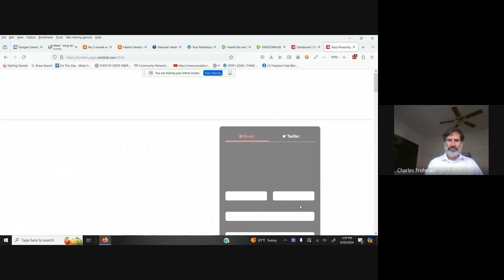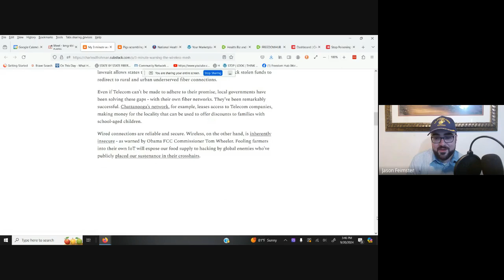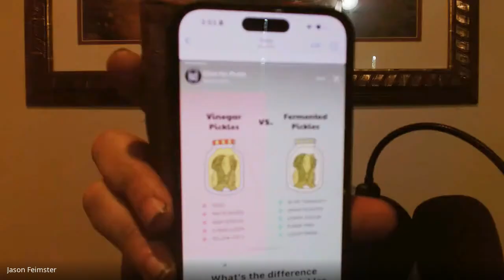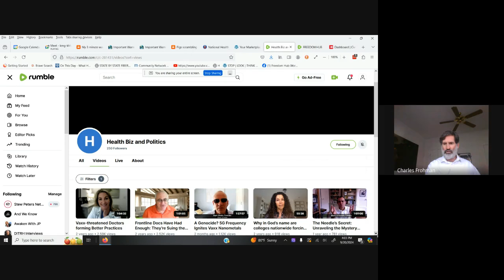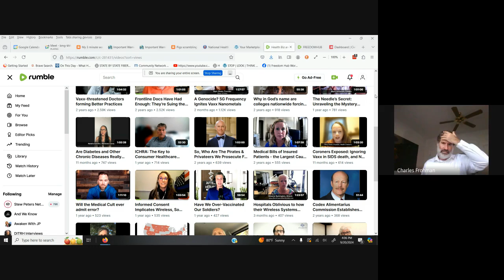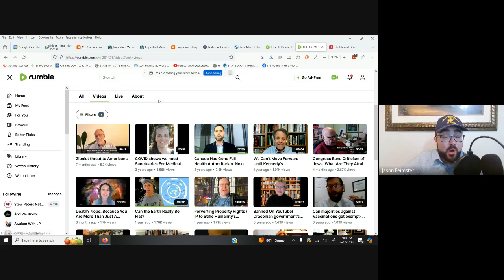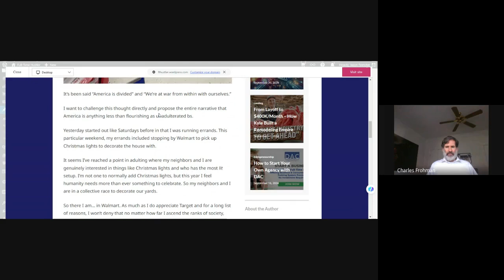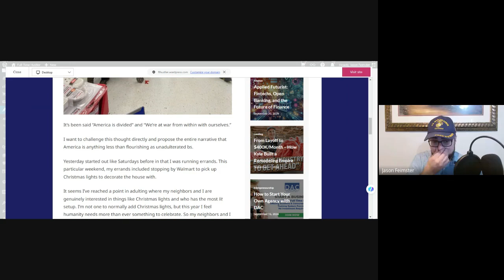🚀 Disrupting the Status Quo: Charles D. Frohman on Health Freedom, Politics, & Breaking Barriers 🎙️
🚨 *Are you tired of the same broken healthcare system? Feeling stuck between expensive insurance and government-run options?* 🚨

In this eye-opening episode of Full-Time Hustler, we're joined by *Charles D. Frohman* — libertarian yogi, health freedom advocate, and co-host of the *Freedom Hub* podcast. Charles is breaking the mold and introducing a *revolutionary third way* to health protection by combining *health sharing* and *Health Savings Accounts (HSAs)* — giving you control, freedom, and affordability like never before!

Charles shares his *personal journey* from politics to fighting for health freedom, including how he got featured in Forbes magazine for his innovative healthcare solutions. He dives deep into:

💥 Why health sharing is the future of healthcare.
💥 How to escape the limitations of traditional insurance and take control of your health.
💥 The dangers of *5G* and wireless mesh technology—and why this matters for YOUR health freedom.
💥 His work as a lobbyist for the National Health Federation, fighting against harmful government regulations.

Charles' *powerful, emotional stories* will inspire you to take action, empowering you with knowledge that can change your life. If you're ready to explore a world of true freedom, where YOU control your health, finances, and future, this episode is for you.

*Key Takeaways:*
🔥 How to leverage *health sharing* for affordable healthcare.
🔥 Why government healthcare isn’t the only option—and what YOU can do about it.
🔥 The latest on 5G and its risks for our health.
🔥 How YOU can become part of the *health freedom movement!*

*Timestamps*
00:00 Charles' Introduction and Personal Journey
01:05 Charles’ educational background and work history.
03:15 How Charles’ interest in health freedom and well-being developed.
05:00 Charles’ libertarian values and his health savings and health sharing experiences.
07:00 Comparison of healthcare approaches and insurance alternatives.
09:43 Helping Whole Foods' CEO, John Mackey, start Conscious Capitalism
09:58 Meeting & discussions with then Governor Gary Johnson
10:20 Explaining health sharing plans and the differences from traditional insurance.
12:53 Health Protection and Forbes Feature
18:48 Affordability & freedom HSA/Healthshare
22:32 Biggest misconceptions about HSA/Healthshare
25:27 Most significant wins lobbying for the world's oldest health freedom organization
35:29 Exploring the political challenges facing the health freedom movement and advocacy for policy change.
45:48 The scary implications of the wireless mesh and Telecom
58:13 Charles defines "Health Freedom" and its growing importance.
1:01:35 Discussion about the Freedom Hub and its podcast themes.
1:08:30 The importance of free speech and how it ties into health advocacy.
1:13:00 Historical revisionism and controversial topics discussed on the podcast.
1:20:00 Charles discusses ancient civilization theories, pyramids, and the energy grid.
1:27:50 The role of podcasts and digital platforms in spreading awareness and alternative information.
1:35:00 The diversity of thought in America and how it manifests through discussions and debates.
1:40:00 Advice for entrepreneurs and veterans, focusing on health freedom and entrepreneurial opportunities.

✨ *Don’t miss this life-changing episode!* ✨